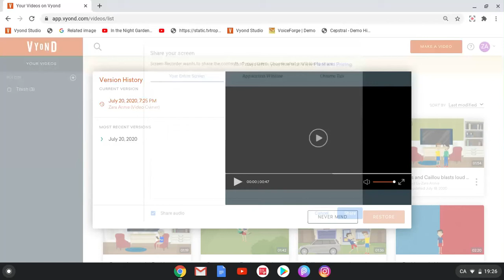Caillou beats up Daillou/grounded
This is my 3rd video today, Maybe I can make more videos